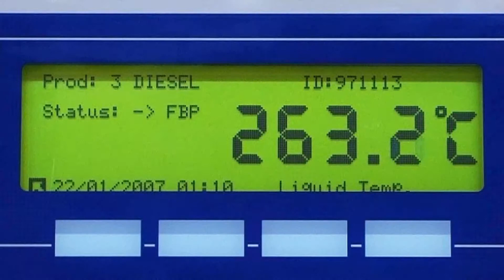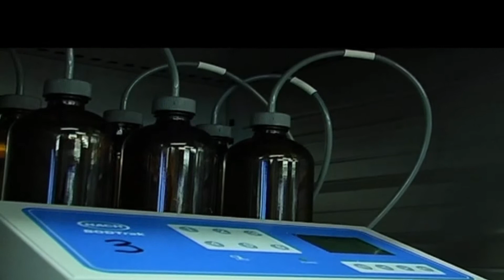Coryton Laboratory.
Promotional video for Coryton Laboratory by Essex Promotional Video.